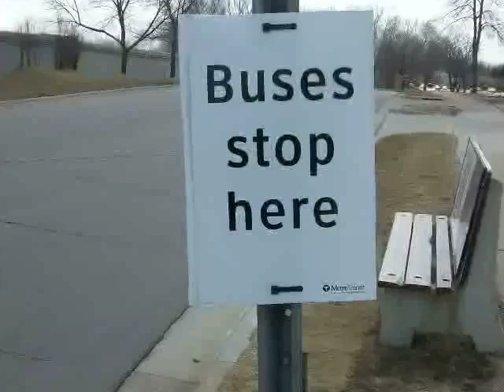Metro Transit Bus Stop Signs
A few Metro Transit bus stop signs for Metro Transit of the Minneapolis Saint Paul area.  See end of video for locations.